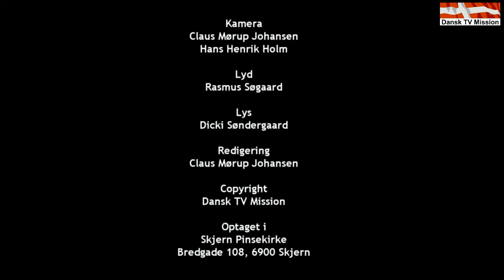Skjern Pinsekirke - Hvad er dit budskab?, taler Tom Nielsen.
Skjern Pinsekirke den 28/12-14.
"Hvad er dit budskab? ",
taler  Tom Nielsen.